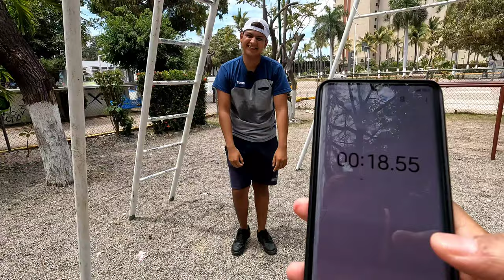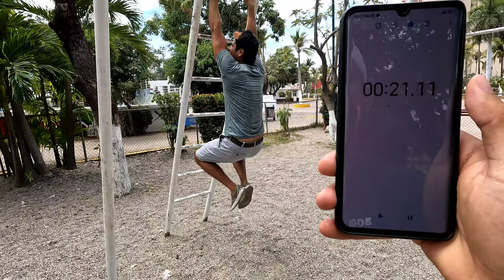INTENTO DE EJERCICIO 🤣🥵 *Tratando de hacer Calistenia* 💪🏋️‍♂️ // Mario y Paul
Hoy tratamos de ejercitarnos pero de una manera muy diferente que es la Calistenia en pocas palabras hacer ejercicio con nuestro mismo peso de el Cuerpo pero este fue nuestro intento mira el vídeo para que comentes que tal lo hicimos